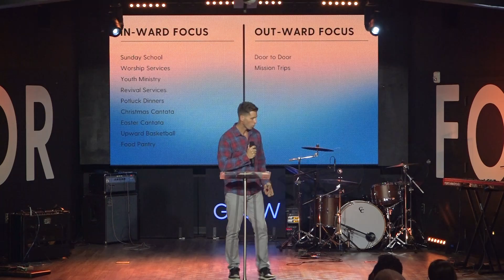Somos Church - GIVE TO GROW: Repairing and Restoring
GIVE TO GROW: Repairing and Restoring
A message from Pastor Coy Lindsey.
November 16 & 17, 2019
Somos Church / Lakeland, FL

Saturday 6pm
Sunday 10am
Notes: